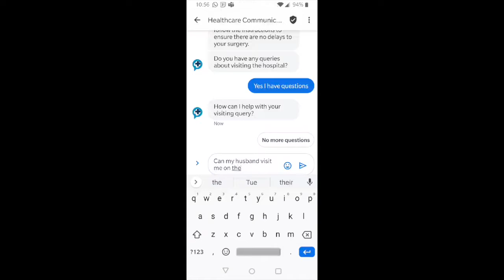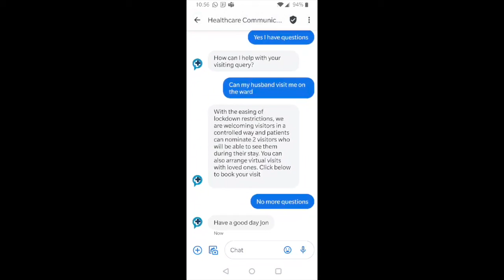RCS Pre Attendance surgery example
Send important pre-op instructions straight to patients' mobile messaging inbox.